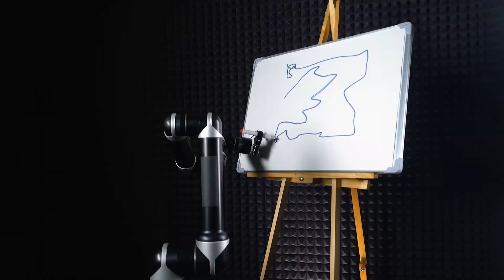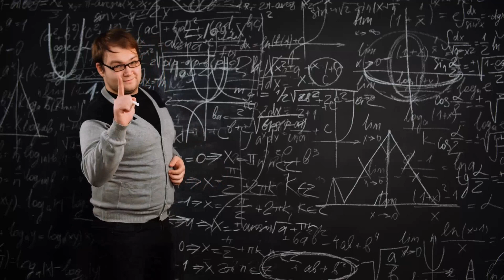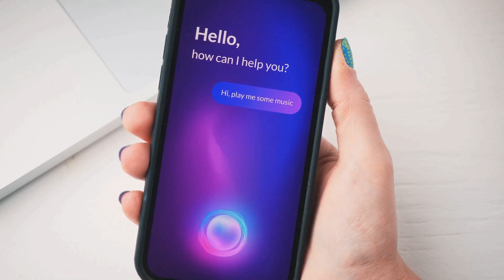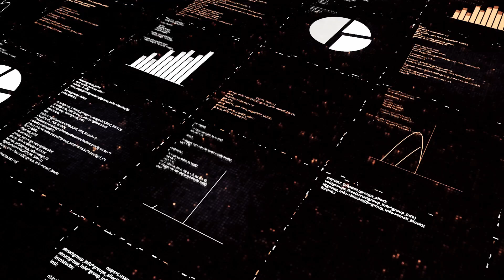Is AI Taking Over? How to Outsmart AI | Navigating the AI Revolution as a Young Professionals.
Welcome to GrowSpire! In this thought-provoking video, we dive into the fascinating topic of the rise of AI and share some valuable insights on how young minds can thrive in this tech-driven world. Join us as we uncover the incredible advancements in artificial intelligence and how it's shaping our future. From mind-blowing smart devices to self-driving cars, we'll explore the exciting possibilities and the potential challenges that come with it. So grab your popcorn and get ready for a roller coaster of laughs and enlightenment!

OUTLINE:

00:00:00 "Unplanned Conversations with AI"
00:00:51 The Good, The Bad, and The Ugly"
00:02:30 "Human Innovation vs Artificial Intelligence"
00:03:40 Our Secret Weapon"
00:04:34 The Ultimate Skill"
00:05:30 The Dream Team"